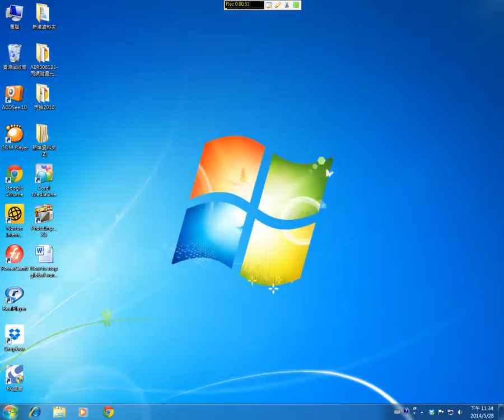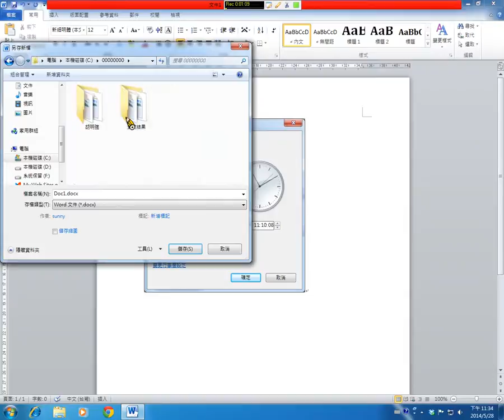13 2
課程名稱:電腦軟體應用(一)
授課老師:胡明強